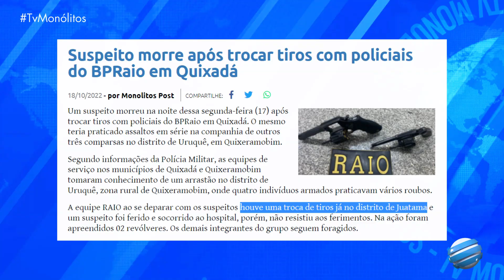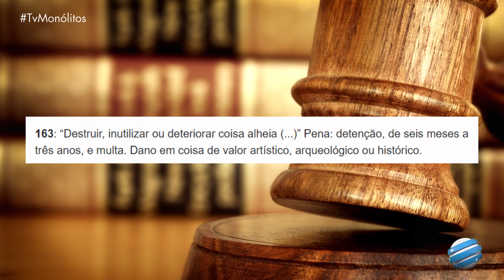Delegado conta detalhes da prisão do acusado de atos de vandalismo no acesso ao Santuário de Quixadá